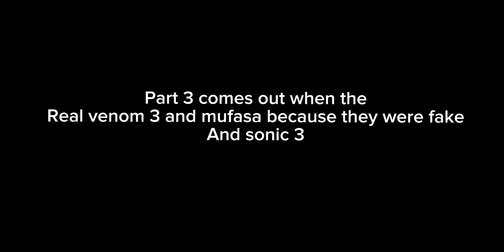All movie titles 2024 updated part 2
All new release movie titles for 2024